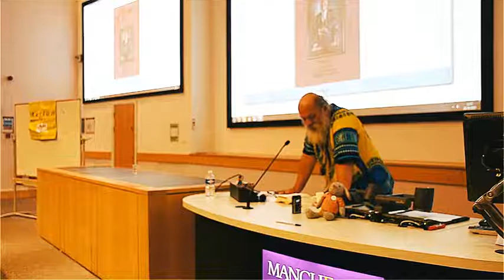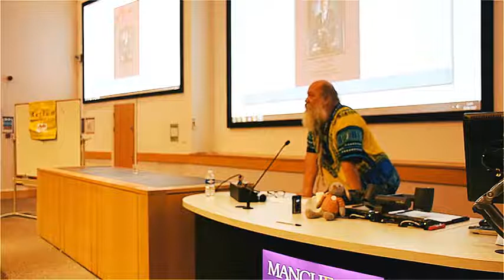Roy Bard on Antipsychiatry at Asylum Magazine 30th Anniversary Conference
This is one of the key presentations which was given at the Asylum Magazine for democratic psychiatry 30th anniversary Conference in June 2017.  Roy Bard, a mental health campaigner, talks about Antipsychiatry.  To find out more visit either